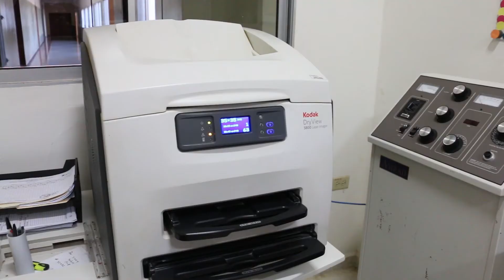16-06-2017 Apoyo gubernamental al Hospital Santo Hermano Pedro